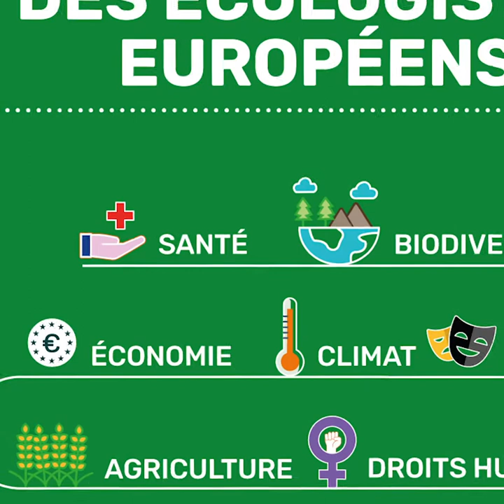Michèle Rivasi, députée européenne : pour une réponse sanitaire européenne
La pandémie de COVID-19 a montré l'urgence de retrouver une souveraineté européenne pour la protection de base de la santé des citoyen·ne·s européennes. Nous ne pouvons plus manquer de protections et de médicaments. Les écologistes européen·ne·s ont des propositions pour ça.
verts-ale.eu/plan-fr